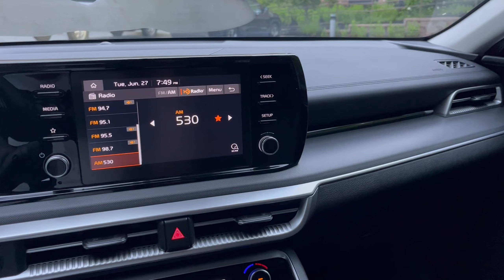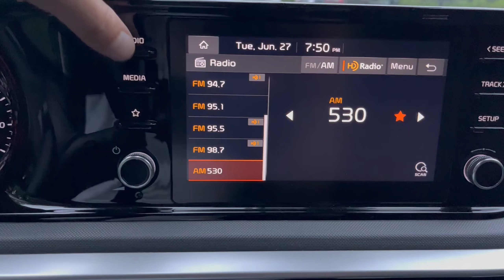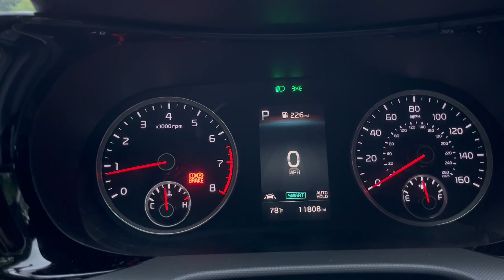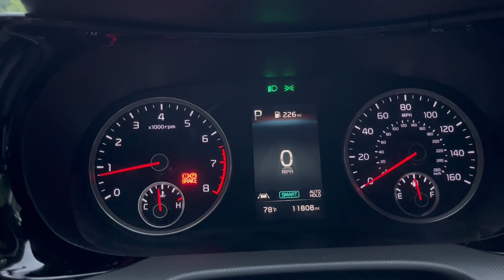KIA K5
Краткий обзор автомобиля KIA K5 2023.